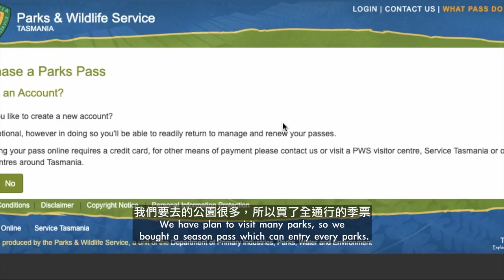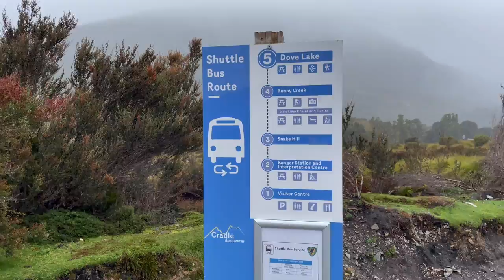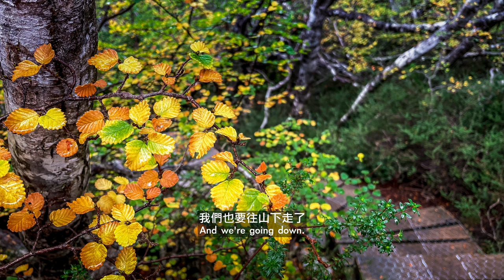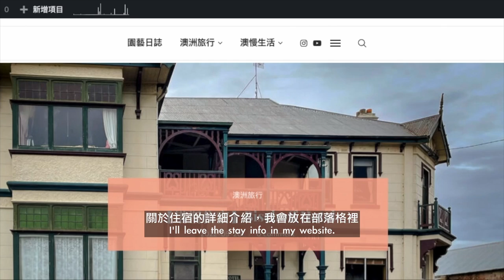【旅遊Vlog】袋熊的家-搖籃山國家公園｜鴿子湖｜火山口湖｜袋熊草原｜環湖步道/登山步道｜塔斯環島#3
塔斯最知名自然景點---搖籃山國家公園✨
一生要來走一次，絕對不會失望的美景
我們安排一整天給搖籃山，走了2個小時的鴿子湖環湖步道，再去爬登山步道看袋熊泳池跟火山口湖，最後下到袋熊平原看袋熊吃草。
好累可是也好美啊，肥肥袋熊讓我好想帶回家❤️ ❤️

塔斯馬尼亞：簡稱塔斯，被稱為小紐西蘭的澳洲離島，位於墨爾本東南邊，面積約為台灣的1.8倍大

老灰阿：我們家愛車的小名。它是一台05年的TOYOTA

住宿推薦 / Hotel Recommendation

Glamping at Zeehan Bush Cap_露營在塔斯森林邊

0:00 搖籃山國家公園 Cradle Mountain National Park
1:01 搖籃山遊客中心  Cradle Mountain Visitor Centre
1:33 接駁車 Shuttle Bus
1:49 鴿子湖環湖步道  Dove Lake Circuit
4:24 袋熊泳池登山步道  Wombat Pool Tack
4:59 火山口湖  Crater Lake
6:18 袋熊平原 Overland
7:04 住宿與行程連結資訊 Hotel Info

支持我們做更多類似的創作內容 / SUPPORT ME SO I CAN CREATE MORE CONTENT LIKE THIS:

影片音樂訂閱於ARTLST，用我的連結可以額外獲得兩個月免費訂閱唷

塔斯旅遊系列 / Tasmania Travel Vlog Series